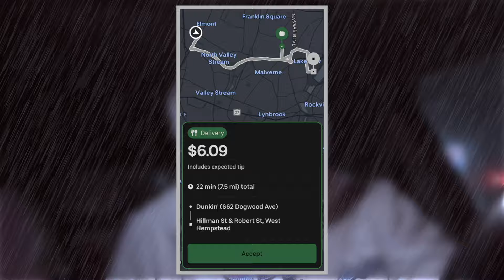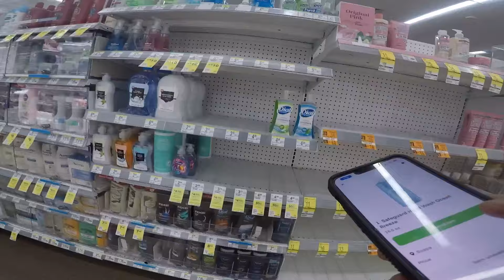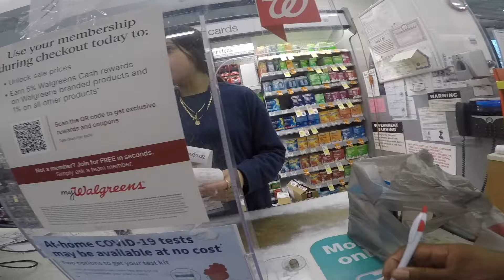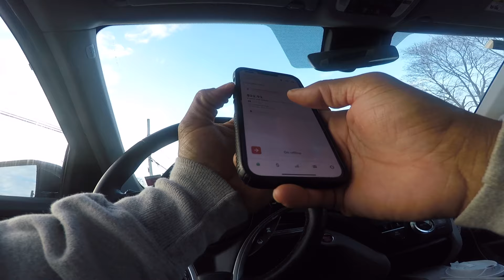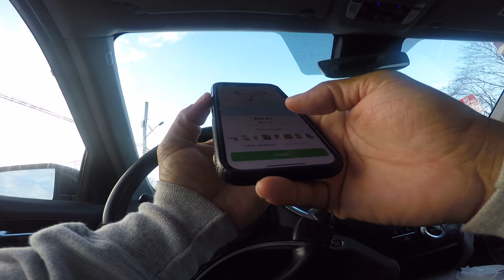Early Morning DIRTY STACKING & Chasing Promos!! Doordash, Instacart, Ubereats & Grubhub Grind PART 1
Come save money on Fetch with me! Sign up w/ code PMDC8K & get 100 pts See you there!